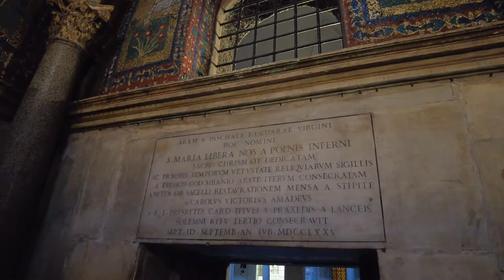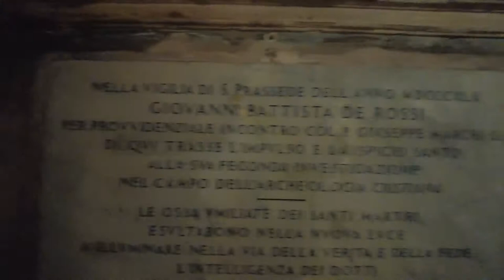The Basilica of Saint Praxedes or commonly known in Italian as Santa Prassede - Rome Italy - ECTV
The Basilica of Saint Praxedes (Latin: Basilica Sanctae Praxedis, Italian: Basilica di Santa Prassede all’Esquillino), commonly known in Italian as Santa Prassede, is an early medieval titular church and minor basilica located near the papal basilica of Saint Mary Major, on Via di Santa Prassede, 9/a in rione Monti of Rome, Italy. The current Cardinal Priest of Titulus Sancta Praxedis is Paul Poupard.

Dedicated to the second-century saint Praxedes, who with her sister Pudentiana, was said to have provided comfort and care to Christians persecuted in the Roman Empire.

Santa Prassede also houses an alleged segment of the pillar or column upon which Jesus was flogged and tortured before his crucifixion in Jerusalem. The relic is alleged to have been discovered in the early 4th century by Saint Helena (mother of the Roman Emperor Constantine I) who at the age of 80 undertook a pilgrimage to the Holy Land, where she founded churches for Christian worship and rescued relics associated with the crucifixion of Jesus on Calvary. In 1223, Cardinal Giovanni Colonna, as emissary to the holy land in 1223 was said to have obtained this artifact and brought it to Rome.

Among these legendary relics retrieved by Helena, which included pieces of the True Cross (now venerated at St. Peter's Basilica[7] with fragments in Santa Croce in Gerusalemme, also in Rome) and wood from the Jesus' crib enshrined at S. Maria Maggiore. These items, including the Santa Prassede pillar, lack indisputable authenticity, due to absence of forensic evidence and the abundance of other objects claimed during the medieval period to have the same historic function.[citation needed]